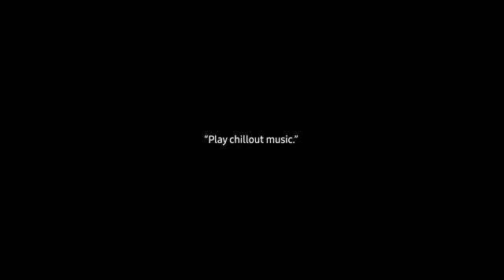Live Tv on wall as a projector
Projector on wall